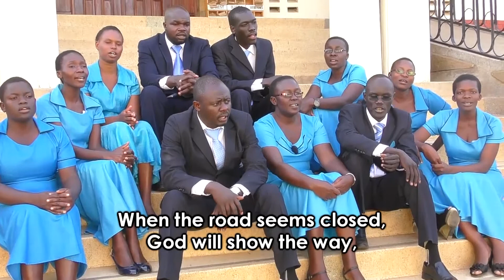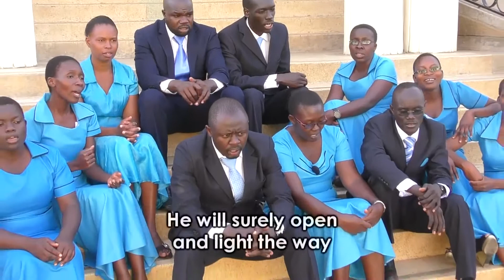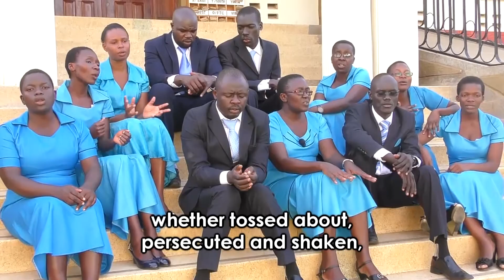Njia ijapofungwa by Heirs of God's Kingdom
With The Lord, there's no fear